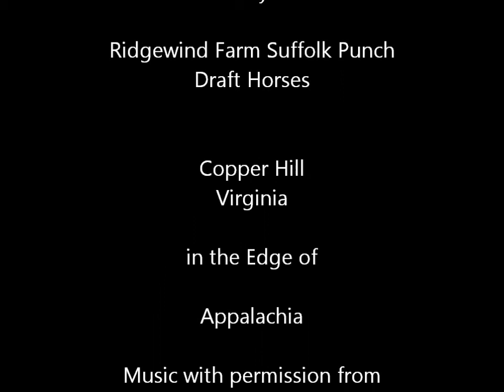Working Ground with Corb Lund music